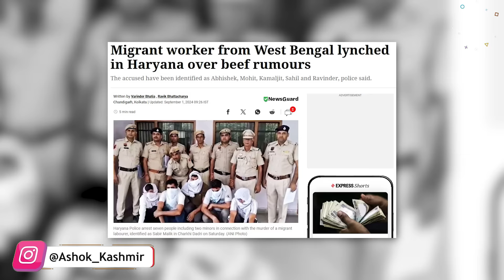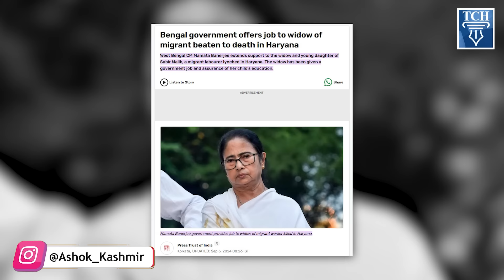उत्तरकाशी में पुलिस पर पत्थर चलाने वालों के घर चलेगा बुलडोज़र?